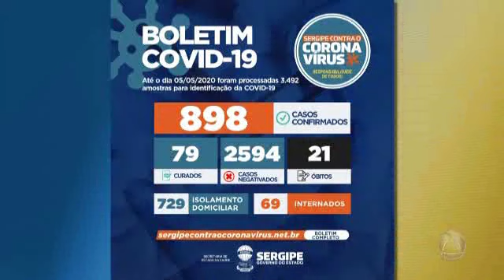SES esclarece denúncias e fala sobre o atendimento aos cidadãos- Jornal do Estado